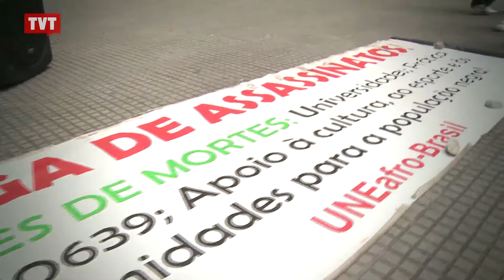Ato por cotas lembra Dia Internacional Contra Discriminação Racial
21/03 é dia Internacional Contra a Discriminação Racial. O Movimento Negro de São Paulo realizou ato com coleta de assinaturas por cotas nas universidades de São Paulo.